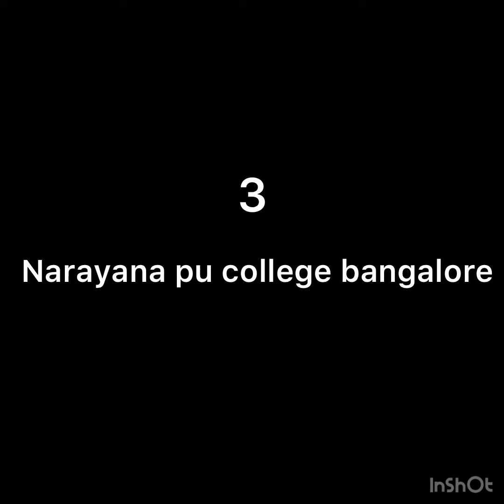Top 10 Best Pu College in Karnataka Bangalore For Science in 2021-22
Top 10 Best Pu Colleges in Karnataka Bangalore For Science in 2021-22